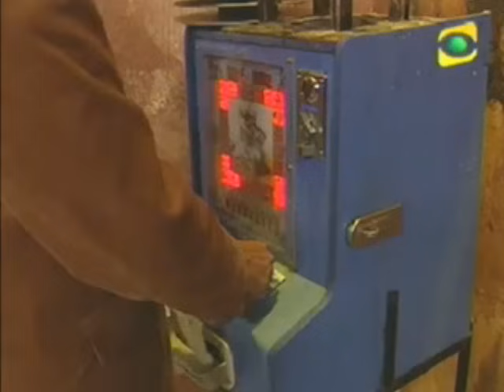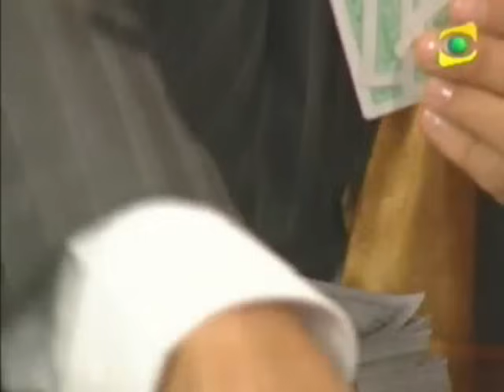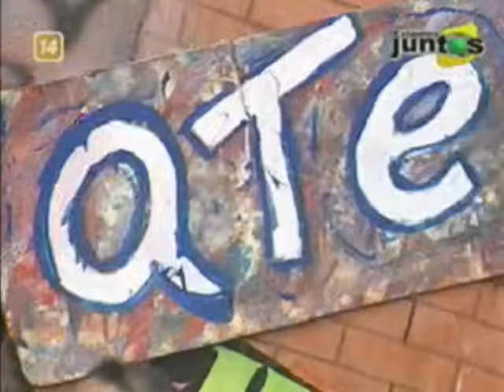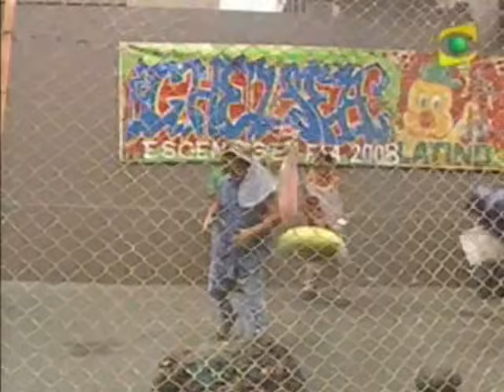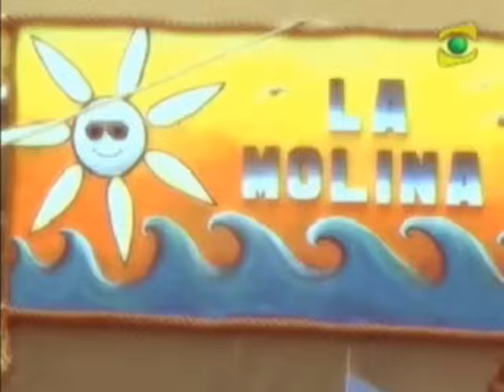Especial del Humor 002 ok 01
El Especial del Humor